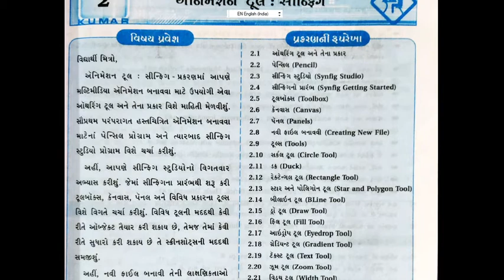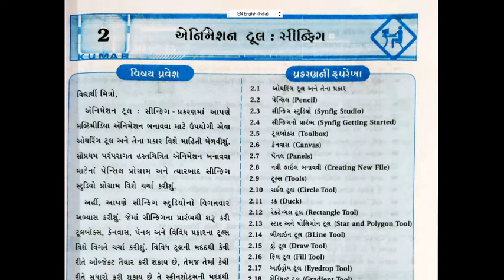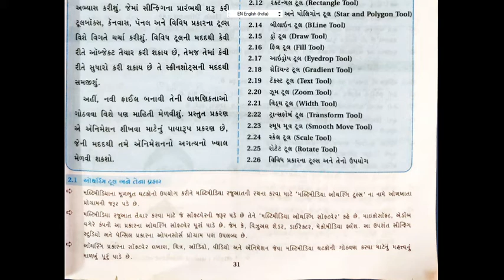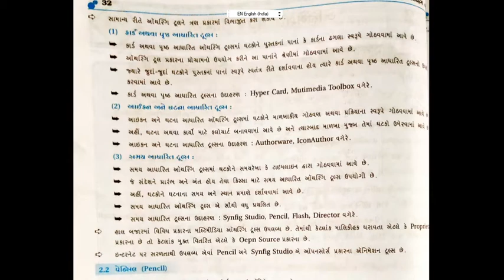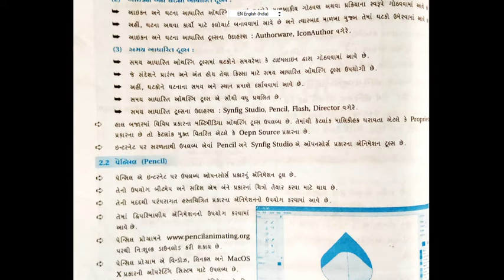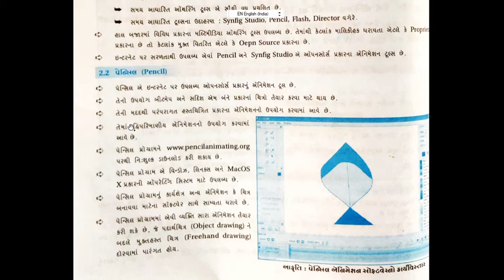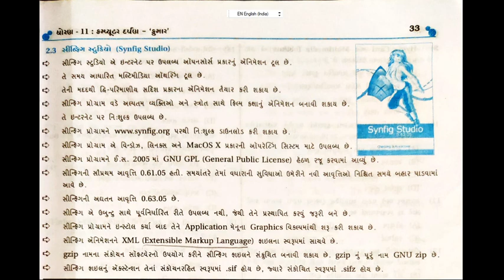Std 11 Computer Chap 02 Part 01